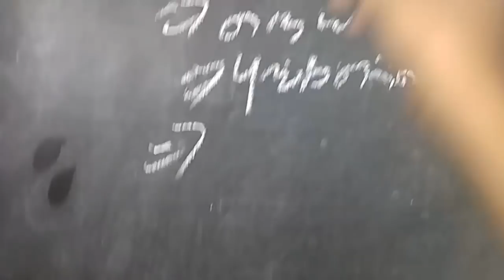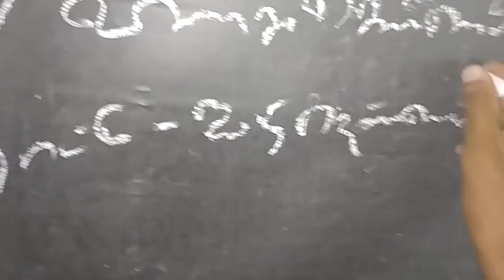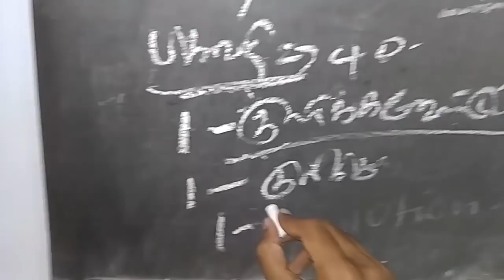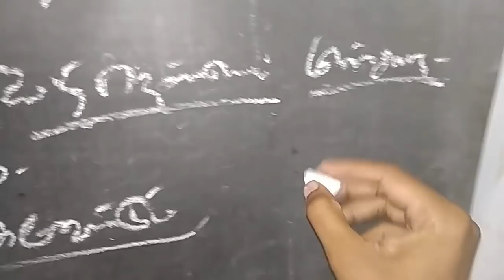உங்கள் தெய்வம் உங்களை தேடி வர என்ன தீபம் போட வேண்டும் என்று தெரியுமா?|பயிற்சி 39|666 mantra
அதிரகசிய மாயமந்திரஜால வித்தைகளை அறிய வலைத்தளத்தை பார்வையிடவும்..